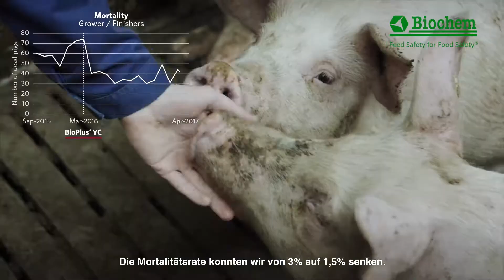Landmandsfilm Biochem German subtitles